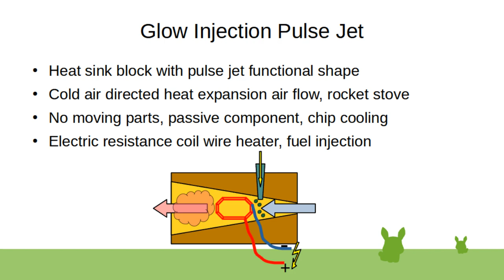Glow Injection Pulse Jet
Electric coil resistance wire white hot glow heater/igniter pulse jet, with optional fuel injection, directional cold to heated air flow, continuous mist cloud nozzle jet burner, not necessarily a pulse jet, also boiling point plastic ink-jet for 3d printing, standard ink-jet 2d printing tech but with 3th axis movement of the nozzle, on paper but with higher temperature (250C), to never make direct contact with the printed object, just plastic jet contactless 3d printing. The fuel liquid will vaporize in contact with the hot glow heat coil, causing instant mixing combustion with input air oxygen. Works similarly to an afterburner, but includes a valveless nosecone-less ramjet engine in the front.